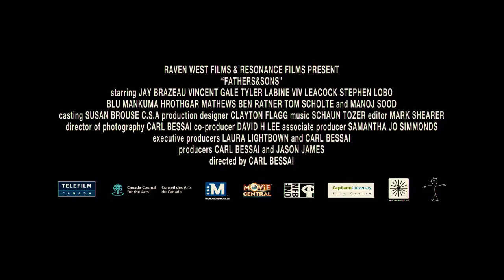Fathers And Sons | Flock Entertainment | Stephen Lobo, Manoj Sood, Tyler Labine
A middle-aged Jewish man meets his father for the first time at the funeral of his mother. A South Asian accountant introduces his white fiancé to his father—a gay, Bollywood choreographer. A recently-bankrupted Wall Street broker has come home to borrow money from his music-teacher father, and four brothers gather at the paternal home to pay their last respects and to collect their inheritance.

Watch Fathers And Sons streaming now on Flock Entertainment.